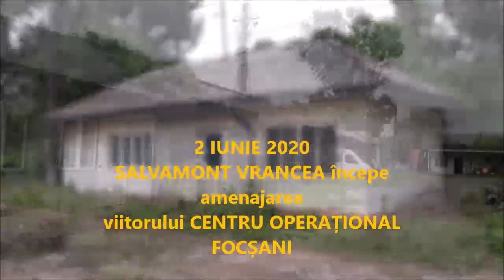centrul operational salvamont vrancea